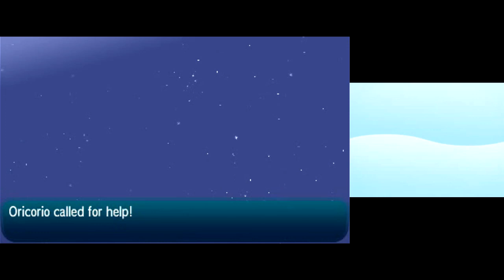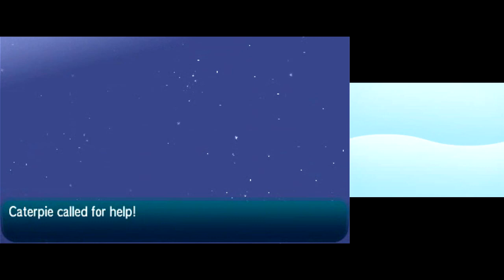Let's Play Pokémon Sun [Blind] - #6 | OK, It's On!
RotomDex Entry #82 – Oricorio: The Jiggy Pokémon.
This Pokémon, despite it’s young age, has become very talented at dancing, particularly at jiving. It’s favourite instrument is the tambourine, for the lovely beat it produces.
Welcome to Alola, a tropical paradise of four islands with the beautiful Sun shining down. Come and enjoy our luscious between, our pristine wildlife, and our totally sick magical creatures that we live with, pit against one another, and worship. Enjoy your new life here!